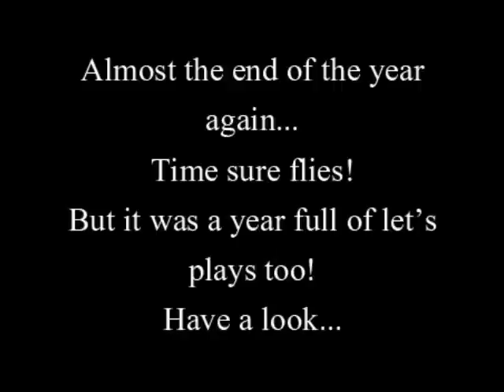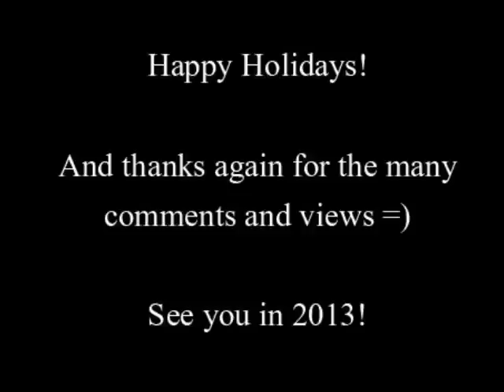Overview let's plays 2012 (Happy Holidays!)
*Click 'Show more' for the music info if interested*
It was a busy year for me, with over 30 games! wow o_o
Thank you all very much for the many views and comments and I'll see you in January, 2013 with a new LP! Happy Holidays ^_^

Jazz JackRabbit ~ Holidaius I and II
Lemmings 2: The Tribes ~ Polar level
Kirby and the crystal shards ~ Ice level